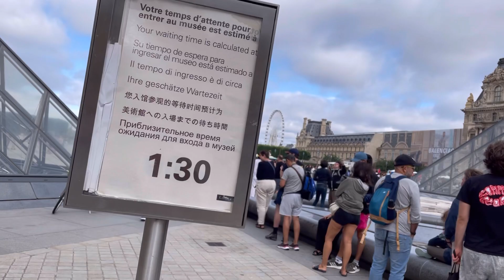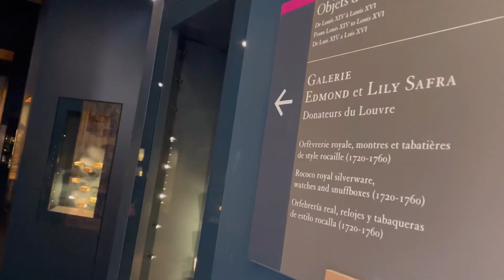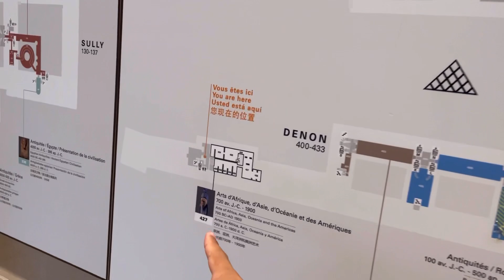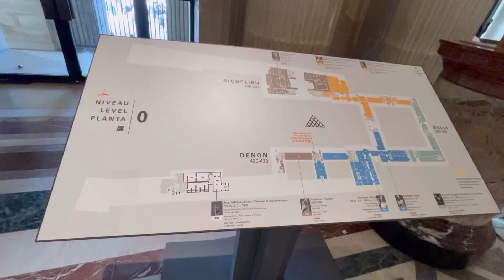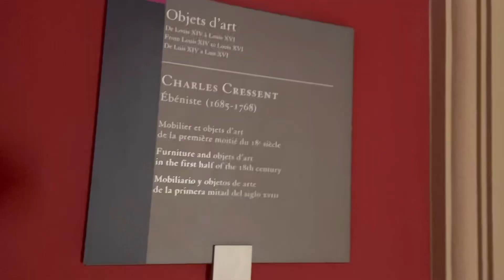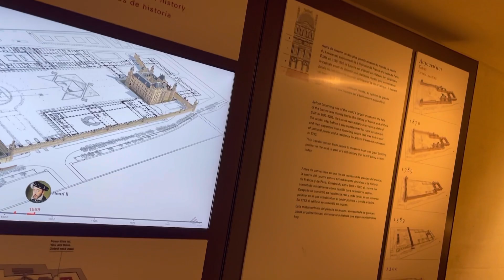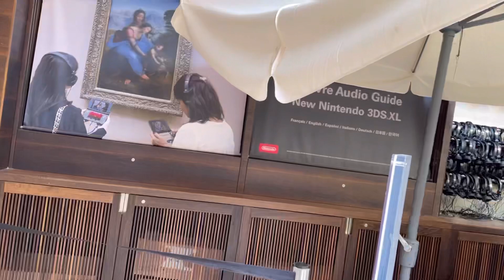ルーブル美術館行ってみた。チケット予約のコツや周り方など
2023/7/29
ルーブル美術館だけでこれだけ長い動画になると思わなかった
6時間かけて全然見切れないので、見たいものがあればそれを中心に見ることをおすすめします。
今回はモナリザの展示がありましたが、自分が行った時点でモナリザの絵の前に立つだけでも1時間以上の行列ができてたので、朝一に行くことをお勧めします。

チケット予約は動画でも言っている通り、前日でも取れるのでとにかく取ってから行ってください。朝10時で1時間以上並びます。

とにかく回りたいものをある程度決めておいて、有名なものから順番にみていけば人もあんまりいない時に見れるでしょう。
所狭しと美術品が並べられているので、必ず気に入るものがあるはず。
20€くらいだったと思います(予約だと2€高い)が、間違いなくそれ以上の価値がある。